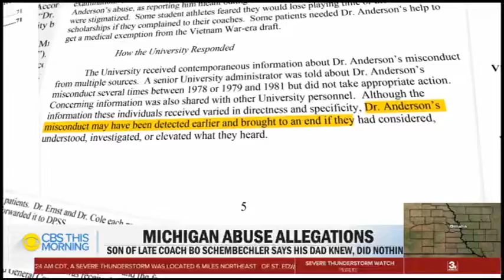CBS Bo Schembechler June 11, 2021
Michigan Abuse Allegations